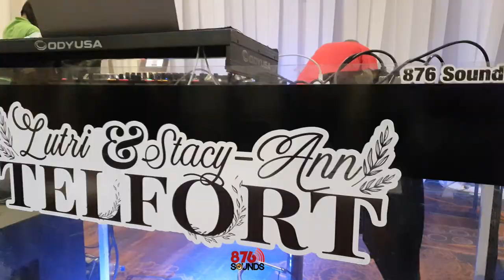Amazing Jamaican Haitian 2020 Wedding - Moon Palace Jamaica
Get a peek into Stacy-Ann & Lutri's TelfortBlackout celebration at the Moon Palace Jamaica on December 6, 2020. With their ceremony at the Gazebo overlooking the Caribbean sea, outdoor Cocktail at the Starlight Terrace and a fabulous reception in the Orion Ballroom, their day was perfect.

Planning: Stacy-Ann Sewell-Powell (Palace Resort)
Décor: @alwaysandforeverja (Nadine Lewis)
Photo / Video: @emaniphotographyjamaica
Marquee : @litlettersja
photobooth: Photoboothjamaica
Officiant : Donna Calnick
Emcee: @oncallweddingsja Damion Austin
Makeup / Cake / Catering : moon palace jamaica
Truss / Stage: @blaktiejamaica
We provided: Audio / /Dancefloor / Monogram / Sparkulars /DancingontheClouds
Dancing on the Clouds, Indoor Sparks